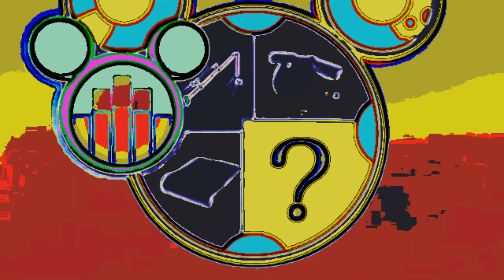Mickey Mouse Clubhouse HORROR HOT DOG DARK